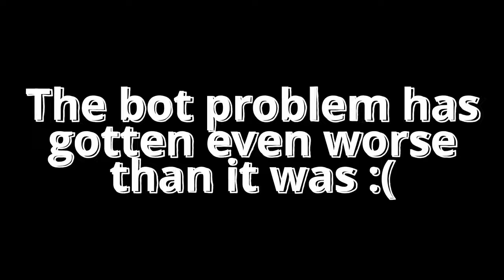15 BGL HALLOWEEN SET CHALLENGE! | Growtopia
15 BGLS SET VS 15 BGLS SET ft. Woryed